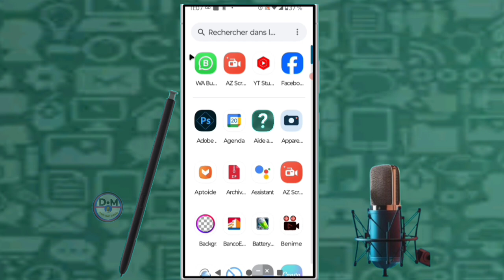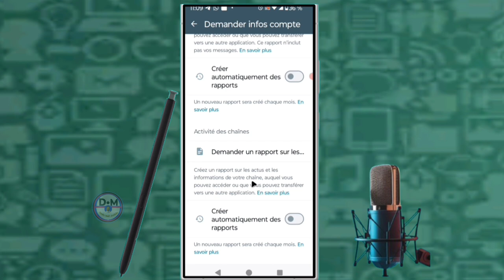✅Voici comment demander des informations à votre compte de chaîne WhatsApp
dans cette vidéo nous vous apprenons à apprendre et vous expliquons    Voici comment demander des informations à votre compte de chaîne WhatsApp dans cette vidéo et vous et moi qui avons aimé la vidéo laissez un commentaire et partagez et dites-nous ce que vous pensez de cette vidéo et vous et moi qui venons de rencontré la chaîne Abonnez-vous et activez la cloche pour ne pas rater les prochaines vidéos et ne pas nous oublieret n'oubliez pas nous venons d'activer une boutique sur la chaîne visitez nous merci .

Vidéo app
Vidéo Facebook
Vidéo youtube
Vidéo tiktok
Vidéo Instagram
Vidéo internet

Kontak WhatsApp 👇👇
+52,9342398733